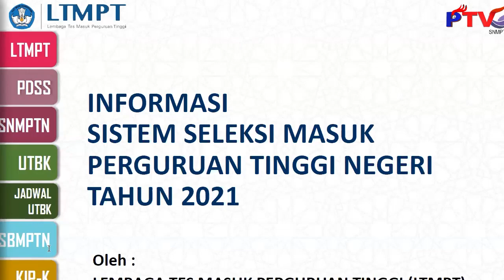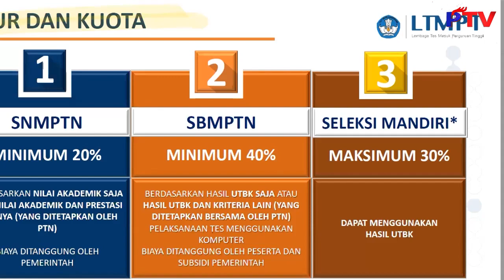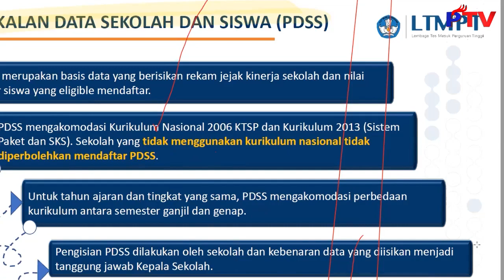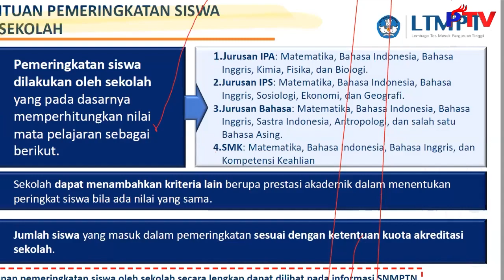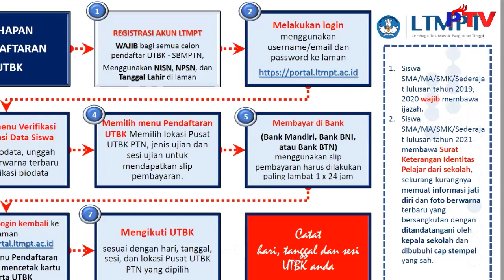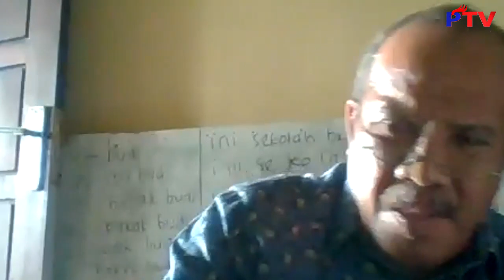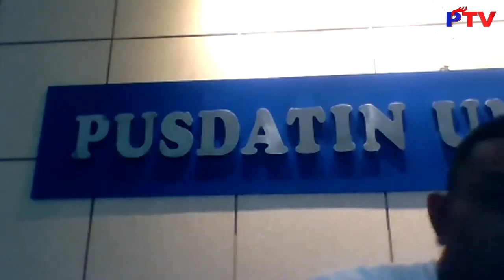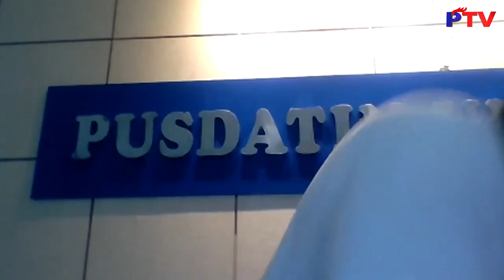PATTIMURA TV - Informasi Sistem Seleksi Masuk Tahun 2021 (Zoom)